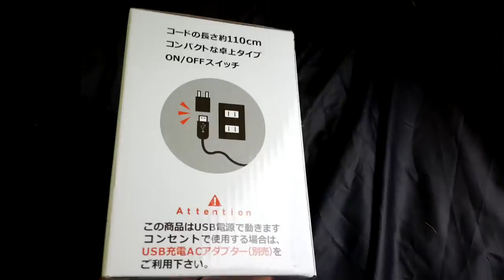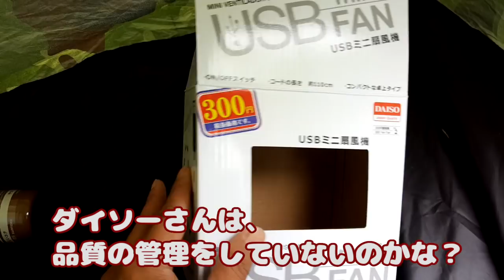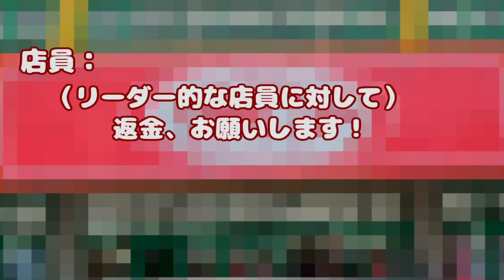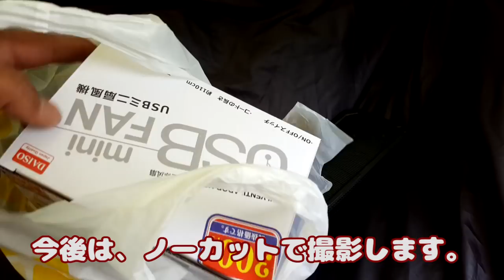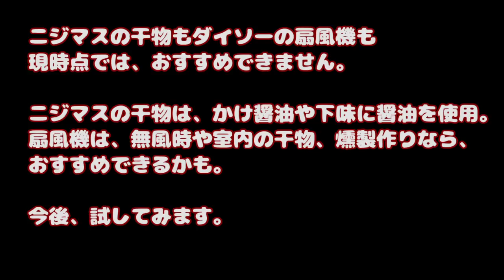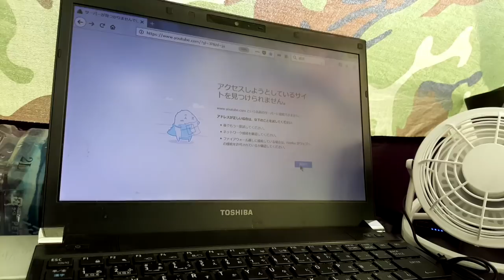ダイソーの扇風機vsハエ 川で魚を天日干しにしてみた。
５月のとある日、ダイソーで売っていた300円の扇風機を持って干物キャンプしてきました。はたして、扇風機は「良い仕事」をしたのでしょうか？